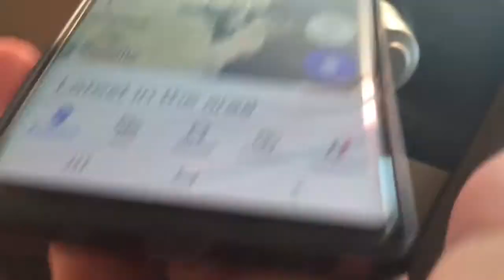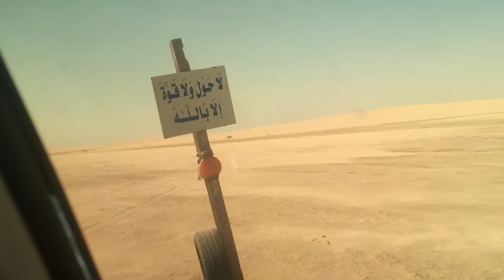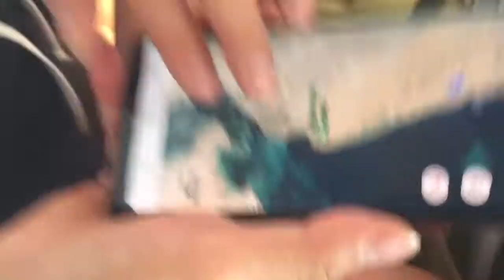WE GOT LOST IN THE MIDDLE OF THE DESERT